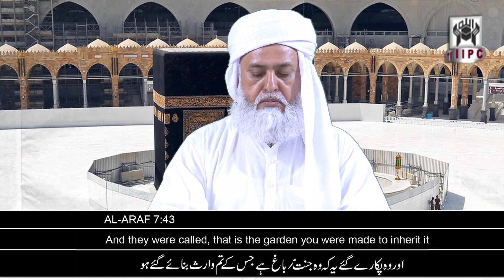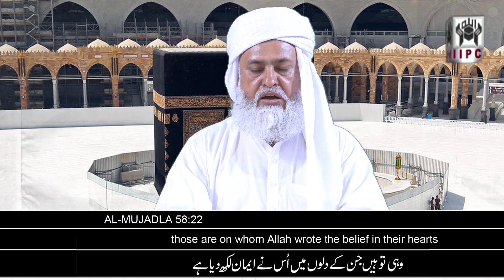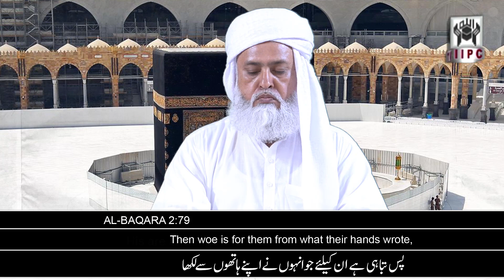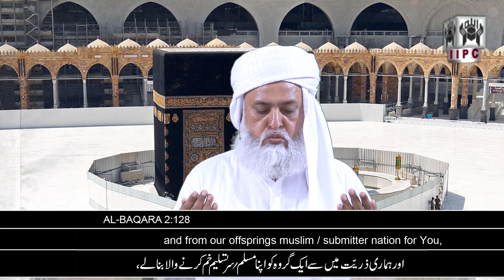Join Salat e Jummah | Khutba Topic: Hidayat | Imamat: Qari Shabbir Ahmed | 08th December 2023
ہدایت کے سمجھنے کے لحاظ سے معنی وہ اصول اور ہدایات ہیں جن سے رہنمائی حاصل کر کے منزل تک پہنچا جاتا ہے- دنیا میں خود ساختہ انسان کے بنائے ہوئے اپنے مذاھب ہیں جو اپنی مذھبی کتابوں میں زندگی گزارنے کے اصول بتاتے ہیں- لیکن قرآن وہ واحد کتاب ہے جو اللہ کی طرف سے ہےاور اس میں اللہ نے آیات کے ذریعہ وہ اصول اور ہدایات بتائی ہیں جس سے اس دنیا میں بھی اچھی زندگی گزاری جائے اور آخرت میں بھی جنت نصیب ہو- اور وہ اصول اور ہدایات بھی بتائی ہیں جن سے دنیا اور آخرت میں نقصان ہو گا- کیونکہ اللہ نے ہمیں تخلیق کیا ہے اسی لئے قرآن وہ واحد اللہ کی کتاب ہے جو ہر زمانے کے ہر انسان کے لئے ہدایت ہے- اس درس میں ان ہی سب باتوں کی آیات کے ذریعہ وضاحت کی
گئی ہے جس کی وجہ سے اس درس کو دیکھنا بہت اہمیت رکھتا ہے-